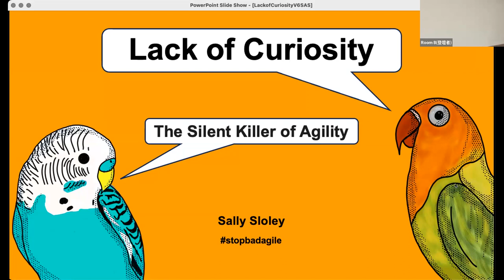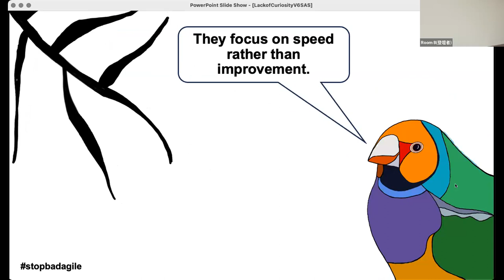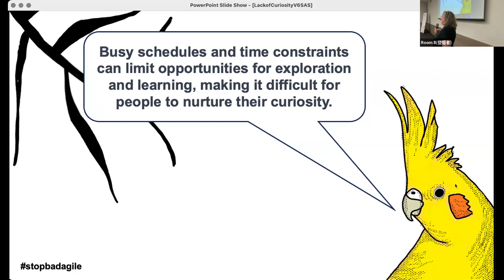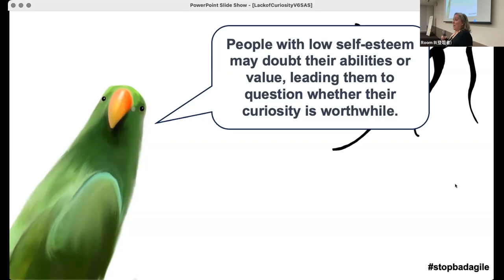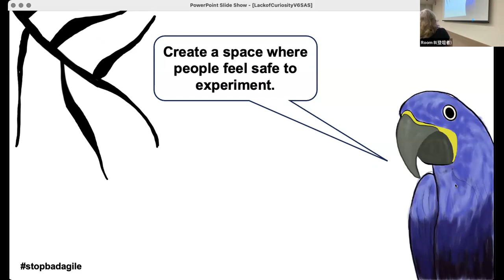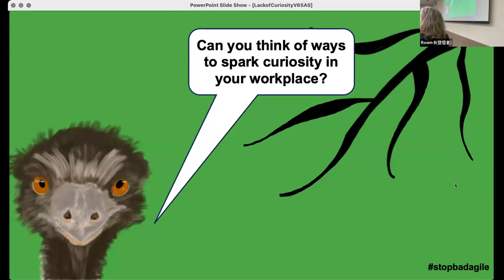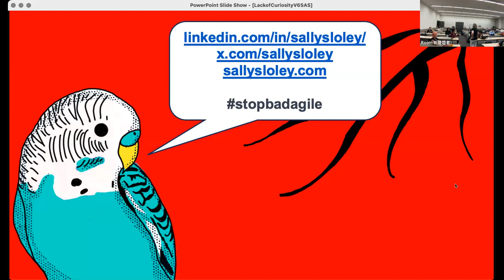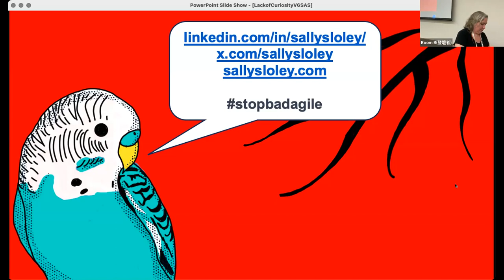Lack of curiosity: The silent killer of agile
RSGT2024 Day1 RoomB
Sally Sloley

Why is curiosity so important in our agile life? We start out our lives curious about everything, but after years of standardized learning and "best" practices, we tend to lose the ability to question things. When working with people, we want them to question the suggestions we make, but too often they just want us to give them a tick-box exercise that they can blindly follow. To continue to learn and evolve, we need to be curious about everything. In this session, we'll explore what it means to be curious, how we ended up with a lack of curiosity, how to spot a lack of curiosity in your workplace, and how to bring back something we never should have let go of in the first place.